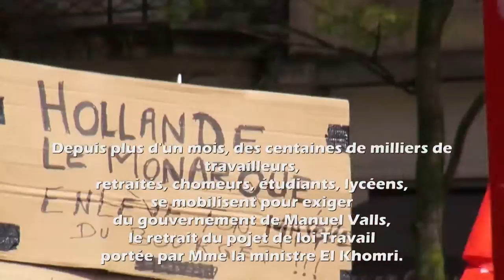Nuit Debout/Remix Moi Président de la République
Depuis plus d'un mois, des centaines de milliers de travailleurs, retraités, chômeurs, étudiants, lycéens, se mobilisent pour exiger du gouvernement de Manuel Valls, le retrait du projet de loi Travail portée par Mme la Ministre Myriam El Khomri.
Depuis neuf jours à Paris un mouvement citoyen NUIT DEBOUT s'est installé place de la République, et ce 9 avril 2016, s'installera place de la République à Bordeaux.
Son : Remix "Moi Président de la République" François Hollande, France 2, le 2 mai 2012.